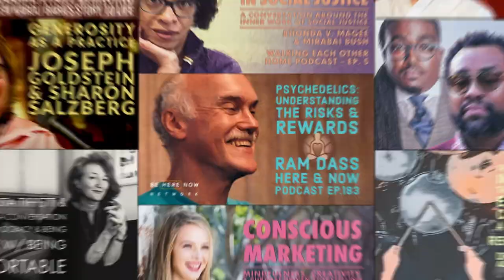Love & Kindness - Joseph Goldstein's Insight Hour Ep. 117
Highlighting the deeply penetrating aspects of Metta, Joseph Goldstein explores how love, kindness, Right Thought, desire, gratitude and friendship can revolutionize our lives.

Right Thought & Loving Kindness ( 00:10)
Metta & Softness // Love & Desire (16:00)
Friendship & Kindness // Gratitude & Forgivness (35:00)

"If we make it a point, if we make it a practice to really seek out and see the good in each person, then the feeling of metta—of love and kindness—grows very naturally." – Joseph Goldstein

This dharma talk was originally published on Dharma Seed

Joseph Goldstein – Insight Hour – Ep. 117 – Love and Kindness